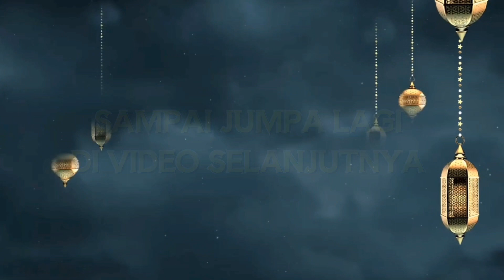Suasana Berbuka Puasa Bersama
Sambil mempererat silaturahmi kekeluargaan mengadakan buka puasa bersama @ridwanchannel74